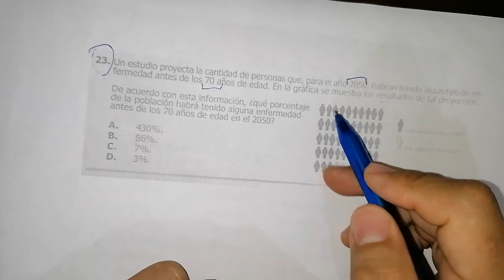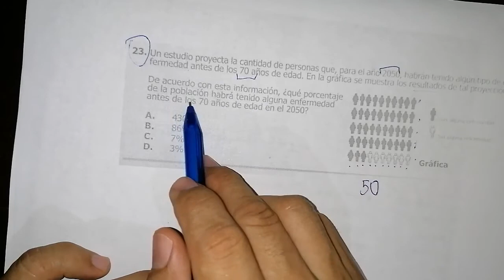Pregunta 23 de ingreso a la Universidad